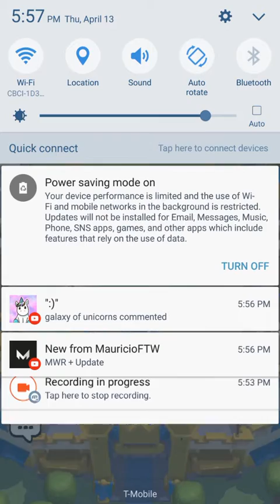Playing clash royale